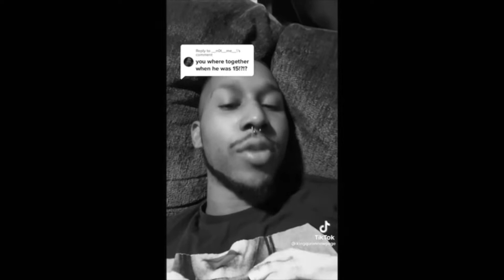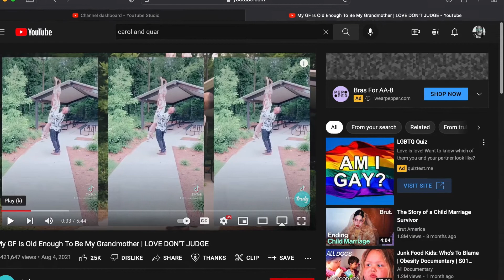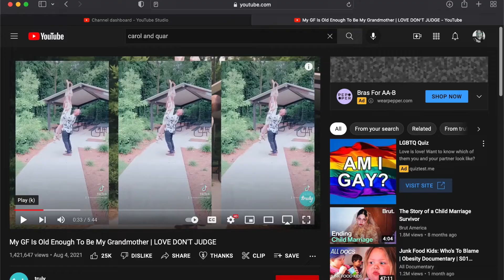TIKTOK'S FAMOUS couple CHERYL and QURAN: 61 years old woman married to 24 year old man! *gross*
TIKTOK'S FAMOUS couple QURAN and CHERYL: 61 years old woman married to 24 year old man! *gross* This TikTok famous couple is popular because of their 37 year age difference and now the couple wants to have a baby!